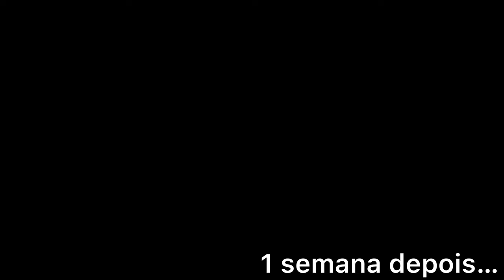Mulher com FOGO no Homem Rico!